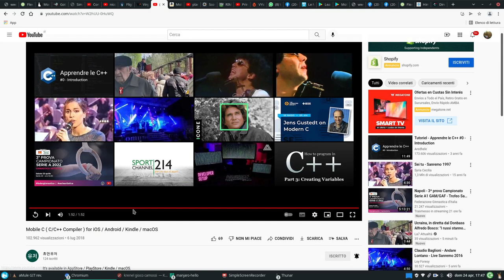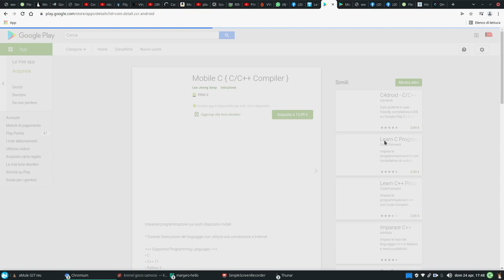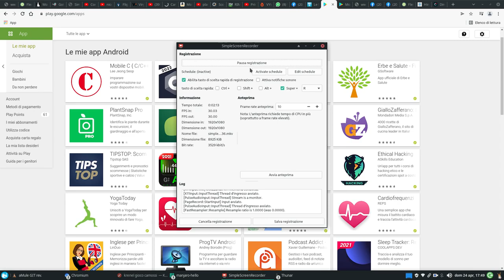Mobile C Compiler (Learn C Progamming skysafari6pro e plantsnap)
Mobile C Compiler Learn C Progamming skysafari6pro e plantsnap buon 25 aprile

- Bug reporting github repository ) added.
Mobile C ( C/C++ Compiler ) for iOS / Android / Kindle / macOS

Mobile C Compiler Learn C Progamming
da dizionario di informatica:
"Linguaggio di alto/basso livello: Per linguaggio a basso livello si intende un linguaggio piu' comprensibile (vicino) alla
macchina piuttosto che al programmatore, viceversa, per alto livello si intende tutto cio' che e' piu' intuitivo e comprensibile
per il programmatore. Vedi Compilatore."

matematica e informatica
art of hacking

Lezione 1: Concetti Base del Linguaggio C - Linguaggio C [CORSO COMPLETO]
19.261 visualizzazioni2 ott 2020